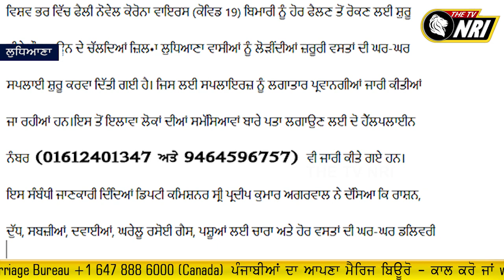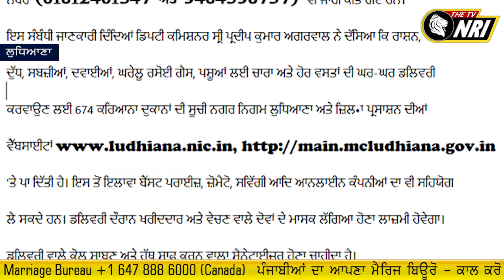Ludhiana ਜਿਲ੍ਹੇ ਦੇ ਸਾਰੇ ਲੋਕ ਇਹ ਨੰਬਰ ਜ਼ਰੂਰ ਨੋਟ ਕਰ ਲੋ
ludhiana today news
punjab curfew news
ludhiana punjab news
punjab curfew news